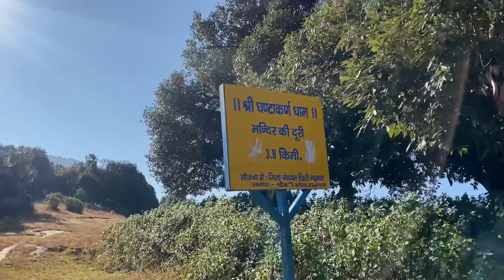Kaha Aa Gaye Hum Yeh 😍Day 7 | Ghandiyal Devta Mandir Part 1@nomadnarry | Devbhoomi Uttarakhand